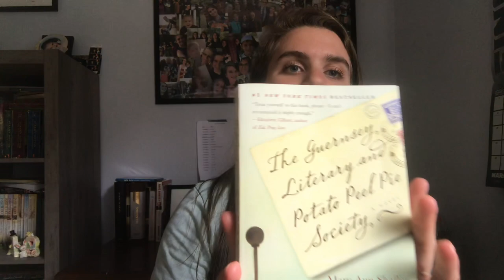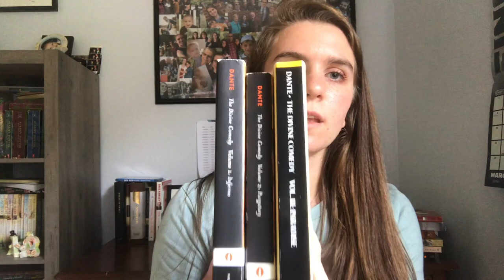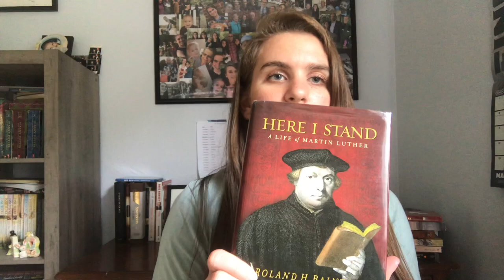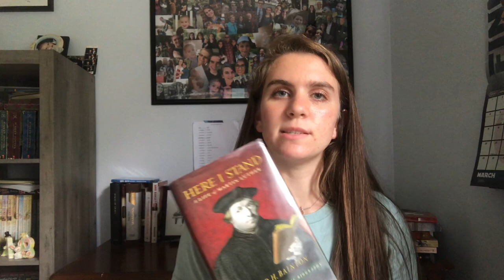Book Reviews- From Virgil to Dickens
Hey y'all! Today's video is a review of the first 10 books that I have read this year!

Books Mentioned:
Persuasion by Jane Austen

Guernsey Literary and Potato Peel Pie Society By Mary Ann Shaffer

The Aeneid by Virgil (best translation)

Inferno by Dante (best translation)

Purgatory by Dante

Paradise by Dante

Here I Stand by Roland Bainton

David Copperfield by Charles Dickens

Alas, Babylon by Pat Frank

Amy Snow by Tracy Rees

Three of these books I listened to on Audible, an audiobook subscription through Amazon. To check it out, click on this

"The conclusion, when all has been heard, is: fear God and keep His commandments, because this applies to every person."
Ecclesiastes 12:13 NASB